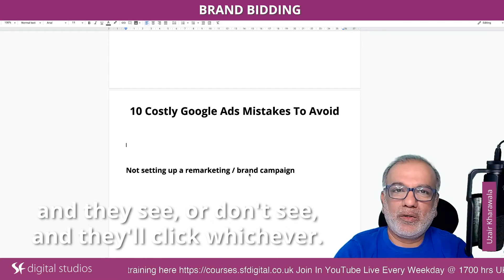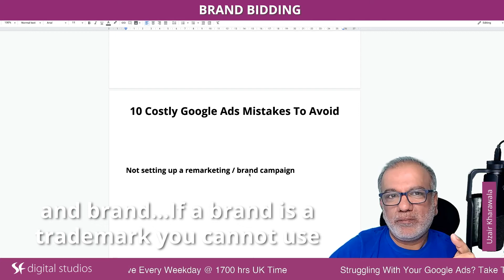Learn Google Ads | Why You Should Always Bid On Your Brand | Brand Bidding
We’ve got another short video for you to learn about why you should always bid on your brand.

If you’d like to learn more, you can join us live every weekday at 1700 hours UK time on YouTube.

Free Resources